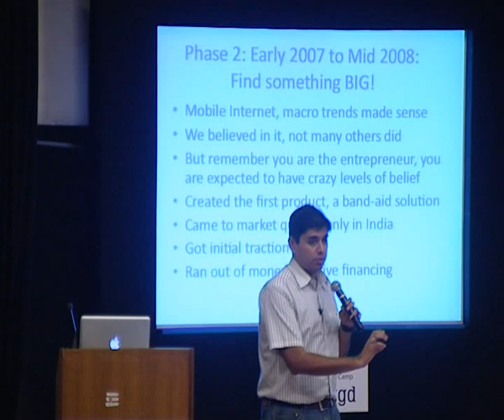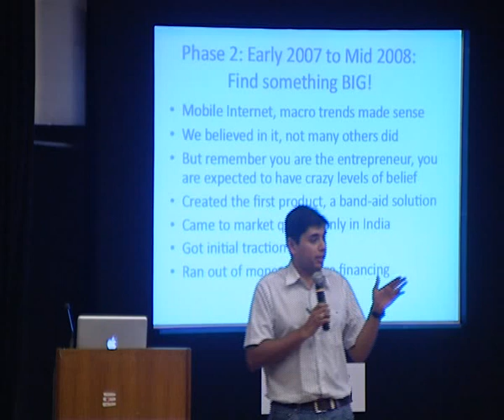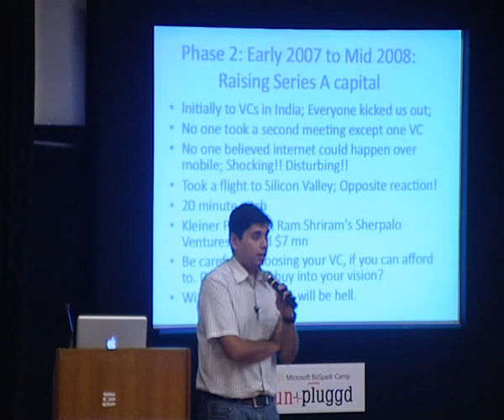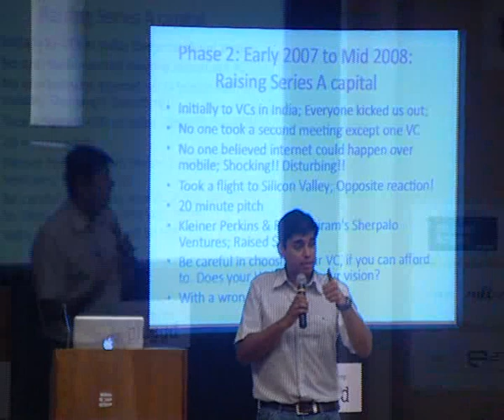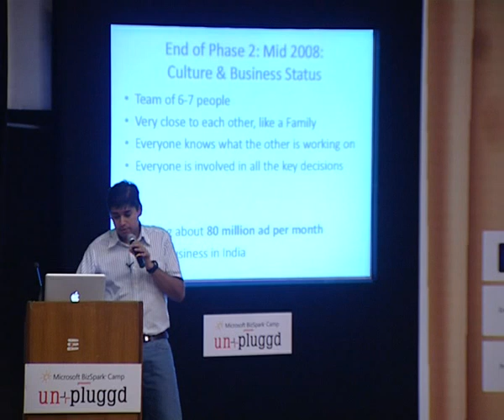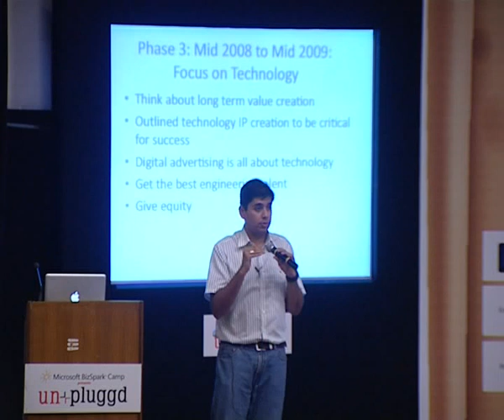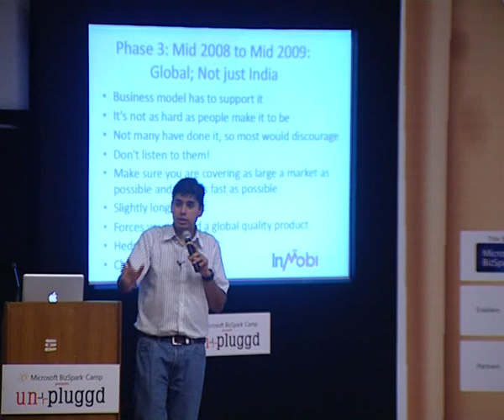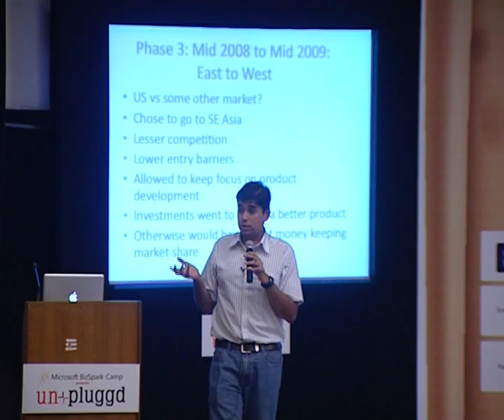The InMobi Story: Naveen Tewari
Naveen Tewari, Founder of InMobi Shares The InMobi Story at UnPluggd Event, India's Largest Startup Event.